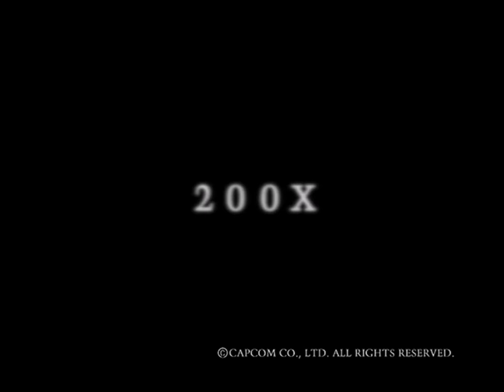Resident Evil 3.5 Gameplay Trailer Gamecube